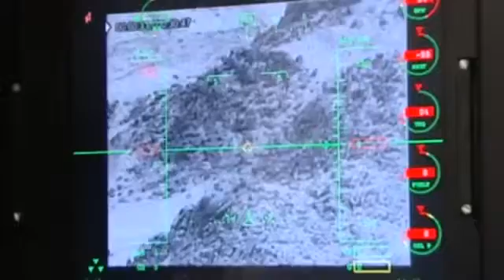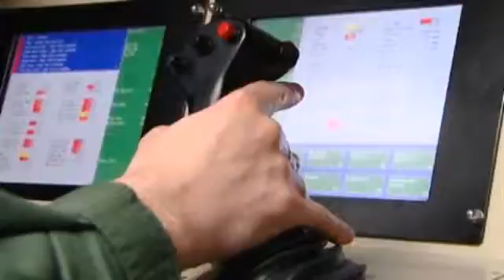British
Drones protect British troops in Afghanistan, says Philip Hammond -- video report